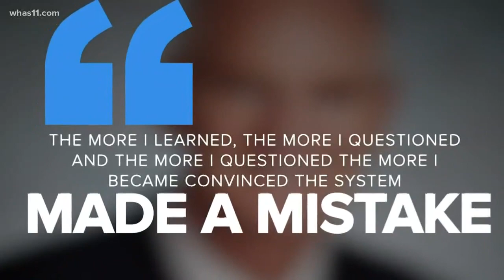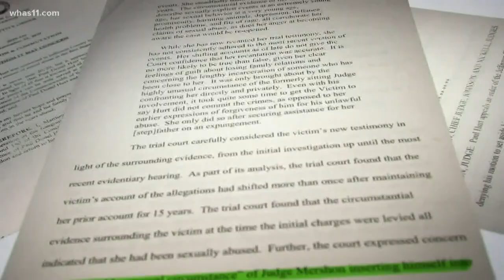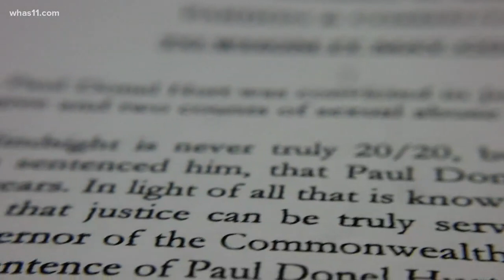Judge supports Governor Matt Bevin's pardon of convicted sex abuser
A Jefferson County man has walked out of a state prison after nearly 20 years behind bars all thanks to a pardon from Governor Matt Bevin.